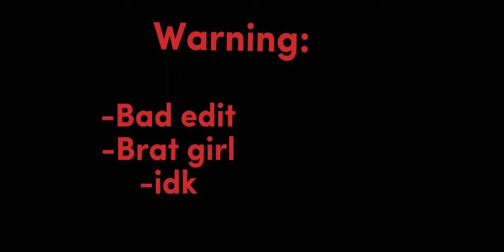Idk how to name this||meme